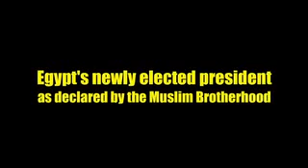Our Capital 'Shall Be Jerusalem, Allah Willing-June.24th-2012.flv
The Muslim brotherhood has won in Egypt. Their aim is clear and represents the entire Ummah's aspirations. Palestine must be free and Jerusalem must be brought back into the hands of Muslims at all costs! This is the new nightmare for the Zionist illegitimate state. Welcome to the new Egypt, the Egypt of Sayyad Qutub and Hasan ul Banna!